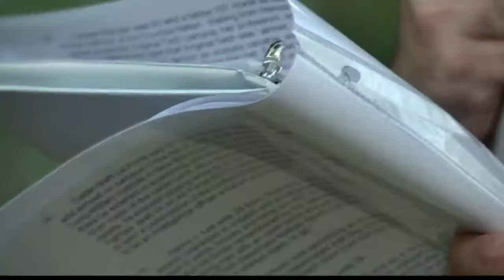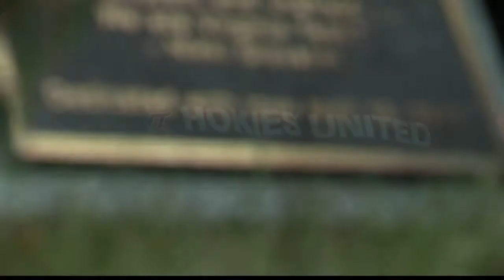Local Hokies Remember Those Killed in Virginia Tech Mass Shooting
The Tidewater Chapter of the Virginia Tech Alumni Association honored those killed in the mass shooting at Virginia Tech on April 16, 2007.